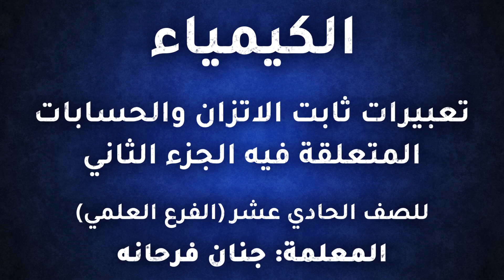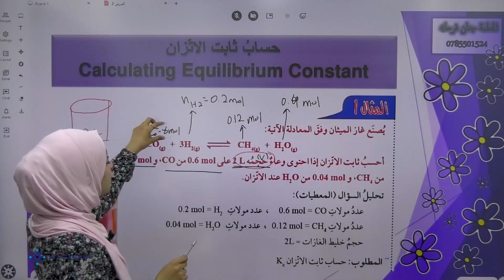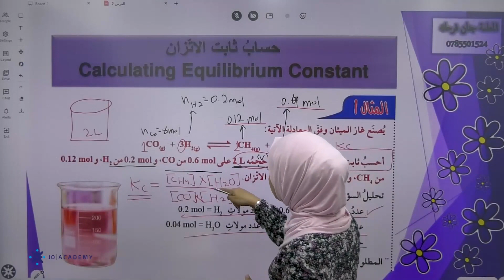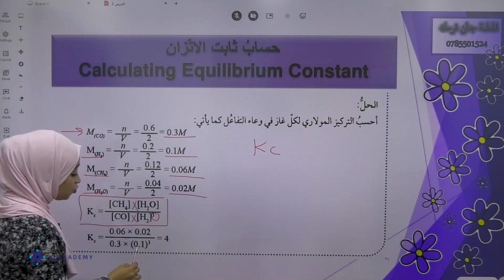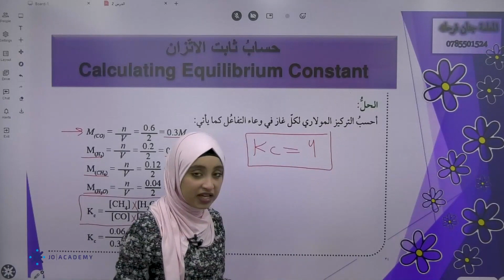المعلمة جنان فرحانة الكيمياء اول ثانوي فصل ثاني تعبيرات ثابت الاتزان والحسابات ج 2 منصة جو اكاديمي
في الفيديو  تشرح المعلمة جنان فرحانة معلمة  مادة الكيمياء  لطلاب الصف الاول ثانوي  عن شرح درس تعبيرات ثابت الاتزان والحسابات المتعلقة فيه ج 2  يستطيع الطالب من خلاله  فهم الدرس بحصة تأسيسية بإسلوب شيق ومريح و يكتب تعبير ثابت الاتزان لبعض التفاعلات و يحسب كميات المواد في وعاء التفاعل عند الاتزان  يمكن للطلاب الحصول على المزيد من المحتوى التعليمي لمادة الكيمياء  على منصة جو اكاديمي من خلال التواصل مباشرة مع المنصة ، كل اللينكات متوفرة تحت هذا النص 👇